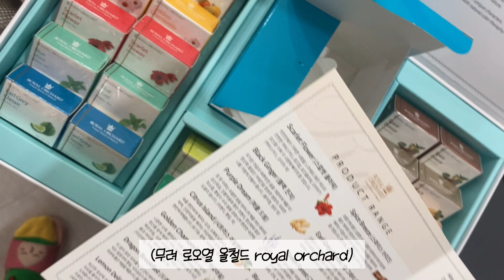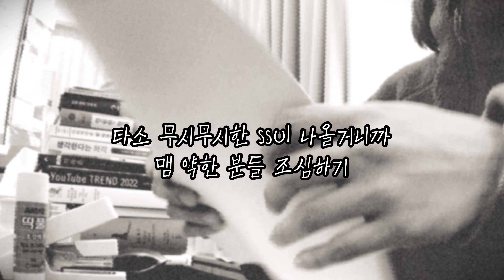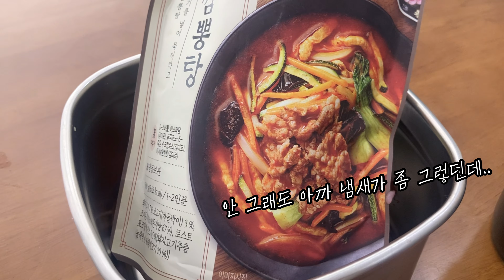팀장님 휴가날 매니저의 Vlog | 사무실 꿀템 오아 블루투스 키보드, 피코크 차돌 짬뽕, 리치 오차드 차 그리고 딱풀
00:00 사무실 꿀템 1 rich orchard tea
00:40 팀장님 없는 망나뇽 서막
01:42 대충살자 휴대폰 케이스는 스카치 테이프로 붙여버리는 망나뇽처럼
03:00 심약자는 피해 가야할 소오름 돋는 망나뇽 피본 썰
03:24 사무실 꿀템 2 피코크 차돌 짬뽕
03:39 사무실 꿀템 3 오아 접이식 블루투스 키보드(세로형)
05:40 이상하다.. 휴가라고 하셨는데..

*본 영상은 칠곡할매 추유을체를 활용하였습니다.